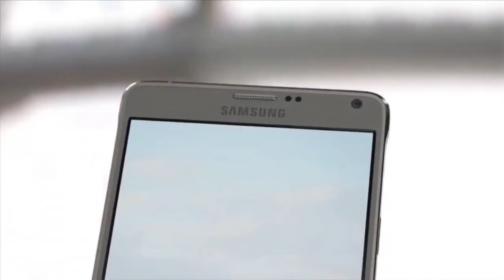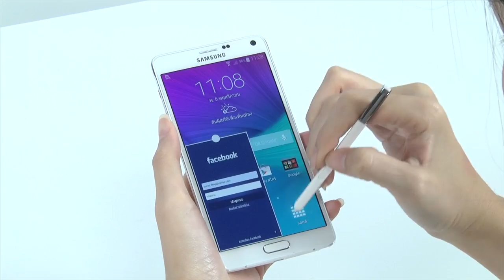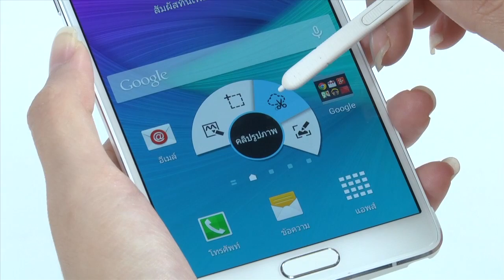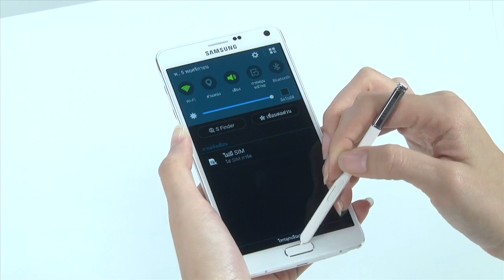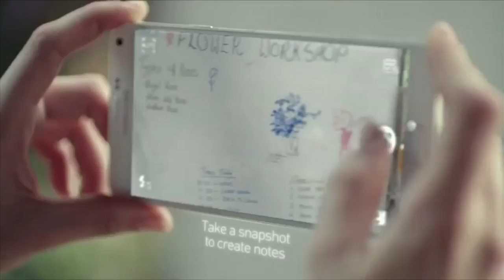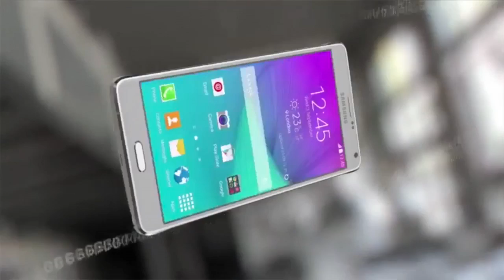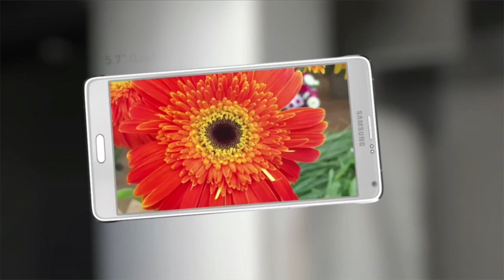Samsung Galaxy Note 4 | Review